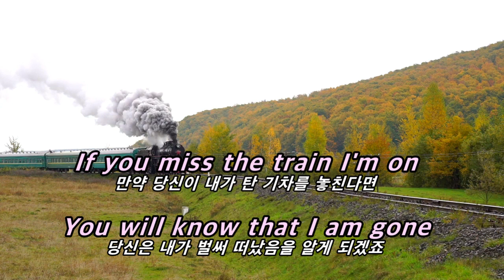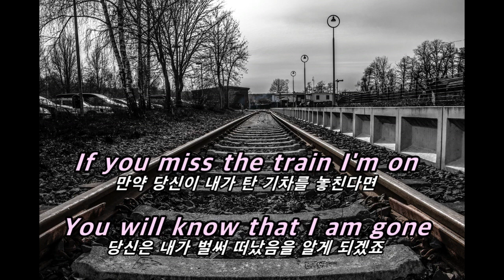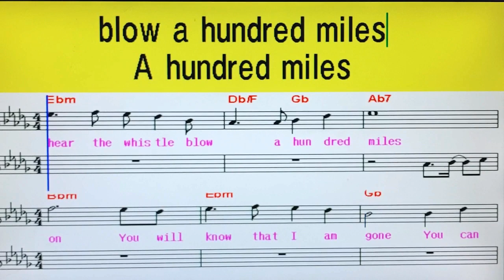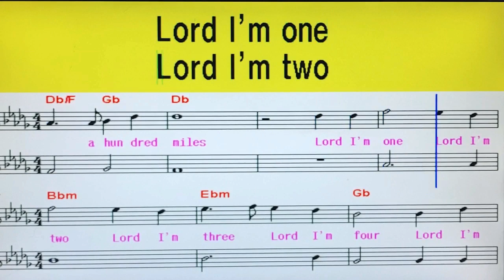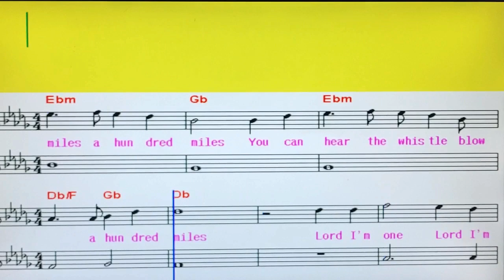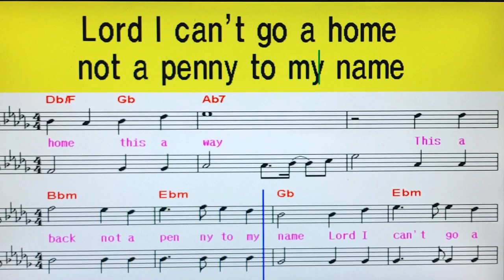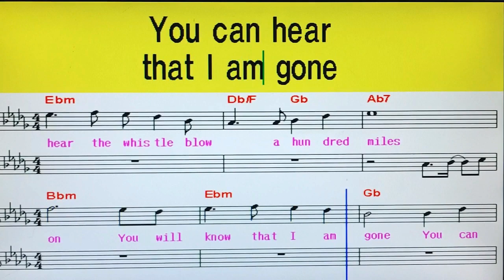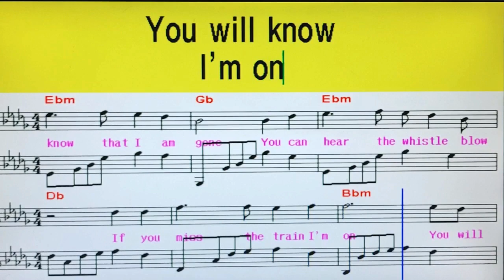팝송배우기. 500miles - Peter, Paul and Mary/가사번역/악보포함/전곡듣고 한소절씩 배우기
자율 후원 계좌 : 신한은행(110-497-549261)
감사합니다💖😍🙏

[가사]

If you miss the train I'm on
만약 당신이 내가 탄 기차를 놓친다면

You will know that I am gone
당신은 내가 벌써 떠났음을 알게 되겠죠

You can hear the whistle blow a hundred miles
당신은 100마일 밖에서 전해오는 기적 소리를 들을 수 있을 거예요.

A hundred miles, A hundred miles
100마일, 또 100마일.

100마일, 또 100마일..

Lord I'm one, Lord I'm two
신이여, 100마일, 그리고 200마일,

Lord I'm three, Lord I'm four
신이여, 300마일, 400마일...

Lord I'm five hundred miles from my home
신이여, 난 집에서 500마일이나 떨어져 있습니다

five hundred miles..
500마일..

신이여, 난 집에서 500마일이나 떨어져 버렸어요.

Not a shirt on my back, not a penny to my name
셔츠 한 장 걸치지 않은 채, 동전 한 닢도 내겐 없는데

Lord I'm can't go back home this away
신이시여, 이대로는 집에 갈 수 없어요

This away, this away, this away, this away
이대로는. 이대로는..

100마일 밖에서 전해오는 기적소리를 들으면서 말예요..